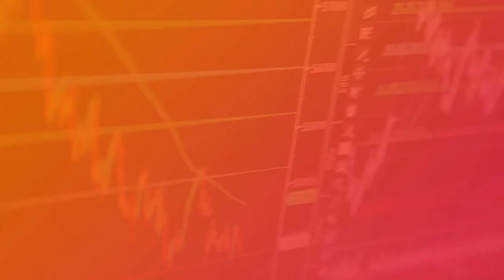Trader Coach 2° Bloco - esqueça o milagre: insista na técnica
O Analista gráfico Igor Rodrigues da Clear Corretora traz as melhores dicas, estratégias e setups para você operar melhor no mercado financeiro.
Toda quarta-feira, às 15h.

Conheça o curso Muito Além do Gráfico, com o Igor Rodrigues